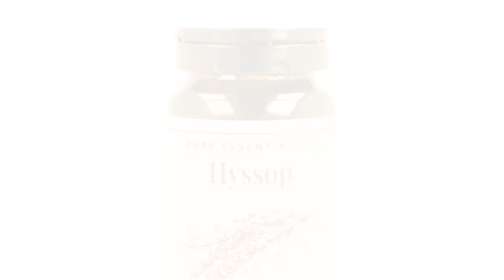Yes He Will a progress tracking video come unity thankyou community kitchen comeunity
Charities generate more money

Don't throw away what we can use

Thank You

*1 Million Spartas

God rewards the small steps

so just start whatever it is

Thank You Sparta's